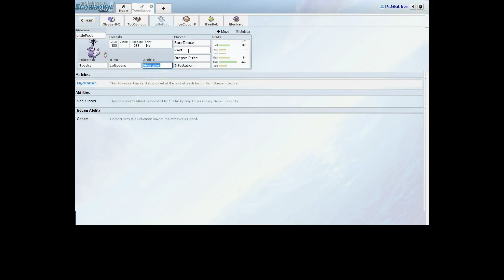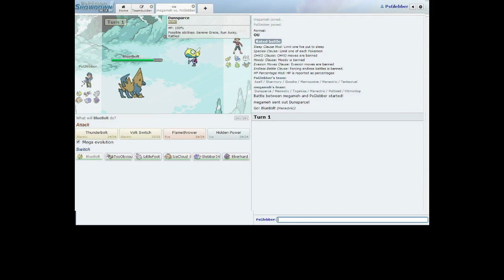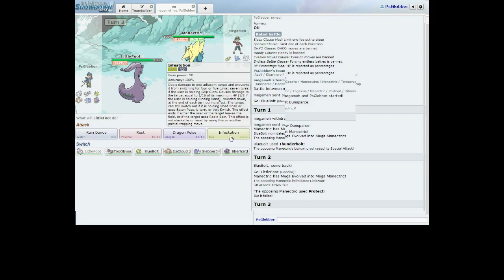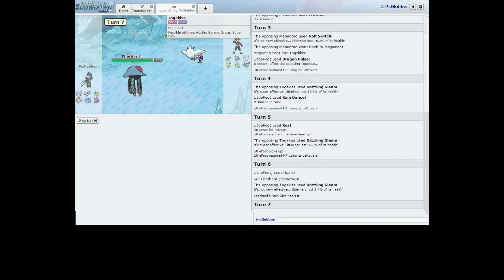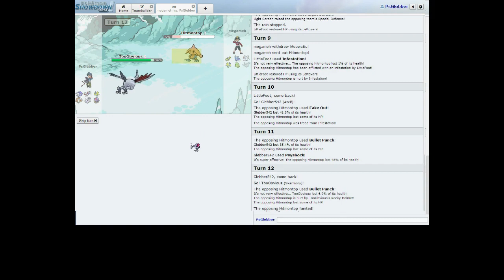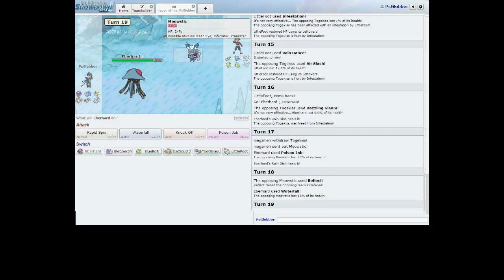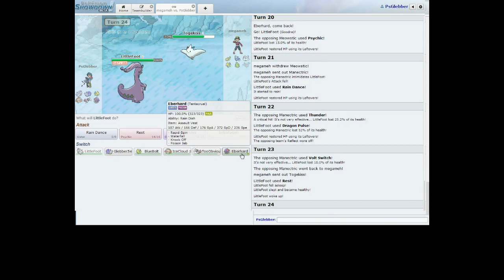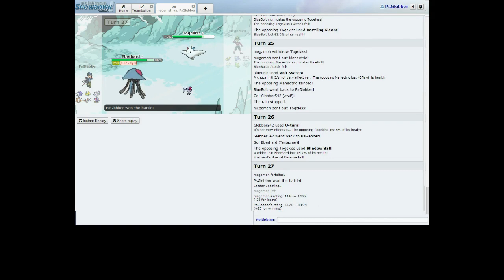Kapoera is dancing | Let's Leiter #3 | OU | Pokemon Showdown [Deutsch/German]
1:49 - Was ich bearbeitet hab läuft irgendwie nicht...Hmm, scheiße :D

Was ist "Lets Leiter" ?
Lets Leiter ist ein Format in dem ich versuchen werde, auf Pokemon Showdown, in jedem Tier (auch Random Battles, Doppelkämpfe usw.) unter die Besten 500 zu kommen.

Pokemon Showdown?

Beste Pokemon-Musik bei...
GlitchxCity